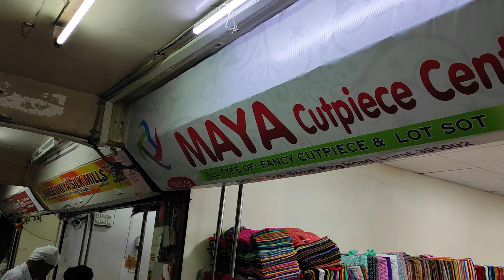गर्मियों का Cut piece Stock । Surat Cutpiece Wholesale Market, Maya Cut piece centre, Textile Expert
Surat Kapda Market। Surat Cutpiece Wholesale Market । Maya Cut piece centre । Textile Expert
lot kaa maal, potli wala maal, New Cut piece Video, sasta cutpise.

Maya Cutpiece Centre✨

ADDRESS:-1013/14, GOPI MARKET, NEAR SHIV SHAKTI SWEETS, RING ROAD, SURAT, GUJARAT

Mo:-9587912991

Releted keywords :-

cotton, muslin, georgette Fabrics
cut piece cloth wholesale market in delhi
cut piece cloth
cut piece suit wholesale
cut piece fabric wholesale
Cut piece dress material
Cut piece cloth wholesale ludhiana
Cut piece cloth Wholesale in Hyderabad
Cut piece Surat factory
Cut piece wholesale market in Surat
cut piece saree wholesale market in surat
Cut piece kapda wholesale market surat
Cut piece market in ahemdabad
Avadh market cut piece
Mahakal cut piece center surat
Cut piece
rkt market surat
pashupati market surat
Maya mahadev
cut piece sarees in hyderabad